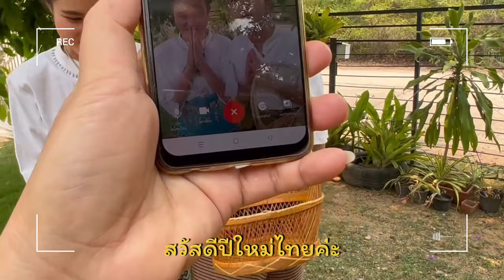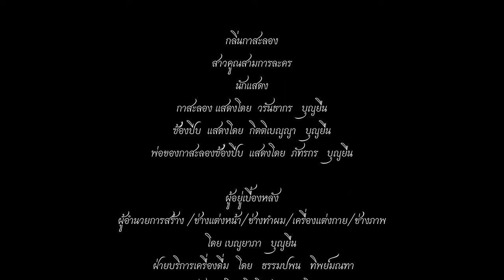ตะลุยกองถ่าย 🎥กาสะลอง🌼 ซ้องปีบ 🌸 ~สาวคูณสามการละคร | สาวคูณสาม Channel (Saokunsam)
วันนี้เรามาสานฝันให้แม่ เนื่องจากแม่อยากให้เราแต่งชุดสาวล้านนา และ ถ่ายทำ ฉาก  ‘กูจะกิ๋น แกงหอย’ จากละครโทรทัศน์ช่อง 3 เรื่อง กลิ่นกาสะลอง🌸🌼
เหมือนไหมไม่รู้ แต่จะบอกว่าเบื้องหลัง ฮามาก ขอบอกก🤣

กาสะลอง รับบทโดย ฉันเอง
ซ้องปีบ รับบทโดย Kittibenya Boonyuen
อี่ป้อ รับบทโดย ภัทรกร บุญยืน
เด็กเสริฟน้ำ น้องซัน
ผู้ตัดฉาก Kitticheth Boonyuen